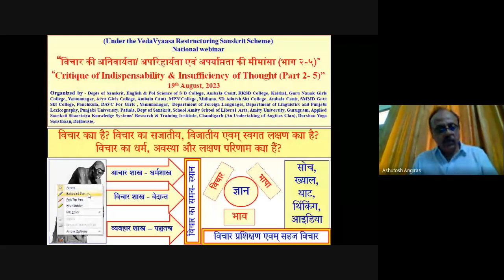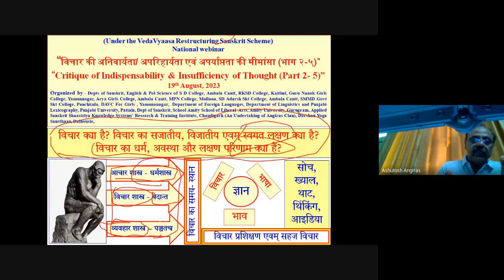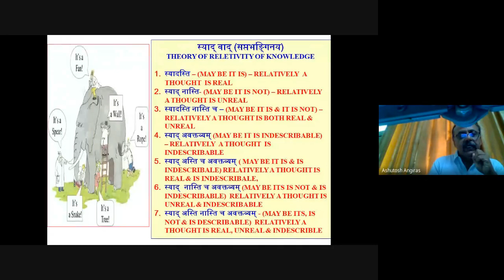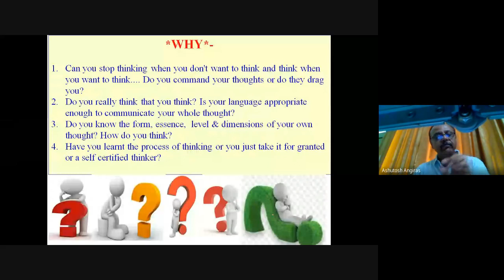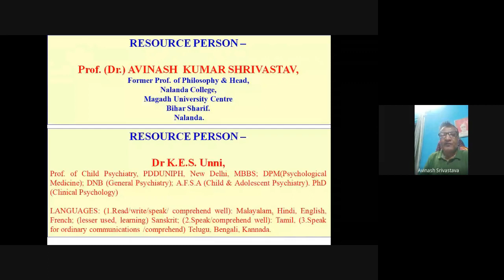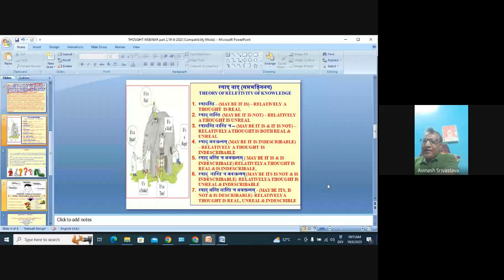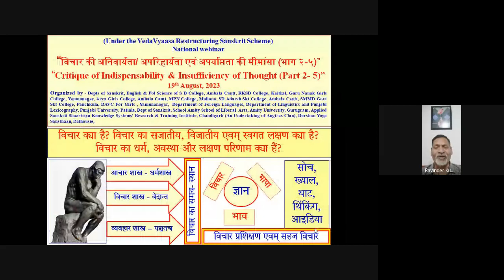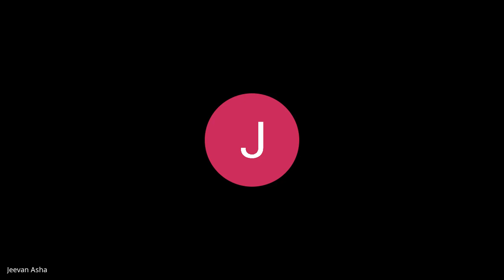THOUGHT WEBINAR, 19 8 2023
*Gist of the Academic Karma held Today19th August, 2023,*
Depts of Sanskrit, English & Pol Science of S D College, Ambala Cantt, RKSD College, Kaithal, Guru Nanak Girls College, Yamun nagar, Arya Girls College, Ambala Cantt, MPN College, Mullana, SD Adarsh Skt College, Ambala Cantt, SMMD Govt Skt College, Panchkula, DAVC For Girls , Yamunanagar, Department of Foreign Languages, Department of Linguistics and Punjabi Lexicography, Punjabi University, Patiala, Dept of Sanskrit, School Amity School of Liberal Arts, Amity University, Gurugram, Applied Sanskrit Shaastriya Knowledge Systems' Research & Training Institute, Chandigarh (An Undertaking of Angiras Clan), Darshan Yoga Sansthaan, Dalhousie, organized a National Webinar cum Open House Discussion”* on the topic - *“Critique of Indispensability & Insufficiency of Thoughts (Part 2)"* विचार की अनिवार्यता/ अपरिहार्यता एवम् अपर्याप्तता की मीमांसा” (भाग २)on (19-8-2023) in which 46 participants from different states and institutions participated and shared their views. Dept of Skt initiated the discussion by raising the following issues - A) भारतीय प्रश्न परम्परा के अनुसार प्रश्न की चतुर्विध कोटियाँ हैं – १. क्या “विचार” पर विचार करना चाहिए? –इसका उत्तर हां या ना में आप दे सकते हैं। २. विचार का उपयोग क्या है? इसका उत्तर प्रतिप्रश्न के रूप में दिया जाता है, जैसे कि – क्या आपने विचार का उपयोग जीवन में करके देखा है या विचार का उपयोग करना सीखा है? ३. असंगत प्रश्न उत्तर के योग्य नहीं होते, जैसे - विचार करके क्या करना है? ४. वे प्रश्न जिनका उत्तर तर्कसंगत एवम् विश्लेषण पूर्वक दिया जाता है, जैसे –विचार का स्वरूप एवम् उसके तत्त्व कौन से हैं? इसलिए इअसे प्रश्नों को जानने, समझने के लिए इस परिचर्चा को आयोजित किया जा रहा है। B)- Can you stop thinking when you don't want to think and think when you want to think. Do you command your thoughts or do they drag you? Do you really think that you think? Is your language appropriate enough to communicate your whole thought? Do you know the form, essence, level & dimensions of your own thoughts? What do you think? Have you learnt the process of thinking or you just take it for granted or a self certified thinker? What is the nature of thought? How does Vedaant, Yoga, Saamkhya , Buddhism & Jain deal with thoughts and thinking processes. Out of 24 hrs , how much time do you think and what you think and how much time do you devote to thinking? How a negative thought does disturbs your body and mind or a positive thought brings you joy & energy? Do you have Saatvik thought or Taamasika or Raajsika thoughts? There are a lot of queries/ questions regarding the thinking process and thought as such and Prof (Dr) Avinash K. Srivastav, Former Professor of Philosophy, Bihar Sharif* delivered the lecture as resource person and then discussion was followed by DR. R K Gupta, Dr. Mayank Anand, Dr. Manmohan Sharma, Dr. Jeevan Asha, Dr. Aruna Chopra, Dr. Indu Sharma, Dr. Vinay Singhal and others shared their critical views on the issues from different perspectives. Webinar Concluded with vote of thanx proposed by dept of Skt.
Regards
Ashutosh Angiras,
*Dr. Mayank Anand, Head, Department of Foreign Languages, Prof (Dr.) Sumanpreet, Head, Department of Linguistics and Punjabi Lexicography, Punjabi University, Patiala, Dr. Sanjay Jha, Director, School Amity School of Liberal  Arts, Amity University, Gurugram, Dr. Vishnu Dutt, Principal, SDA SKT College, Ambala Cantt
Dr Sanjay Goyal, Principal, RKSD PG College, Kaithal,
Dr. Anupma Arya, Principal, Arya Girls College, Ambala Cantt.
Dr. Gurinderjit Kaur, Principal, GNG College, Yamunanagar, Dr. Meenu Jain, Principal, DAVC For Girls, Yamunanagar, Dr Reeta Gupta, Principal, SMMDG SKT College, Panchkula,
Dr. Rajinder Singh, Principa, S D College, A/Cantt.*